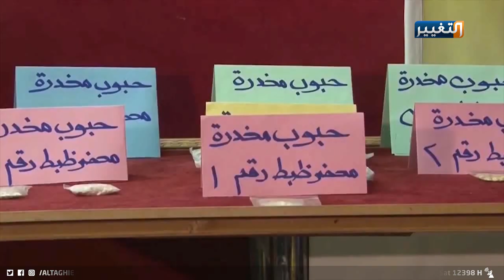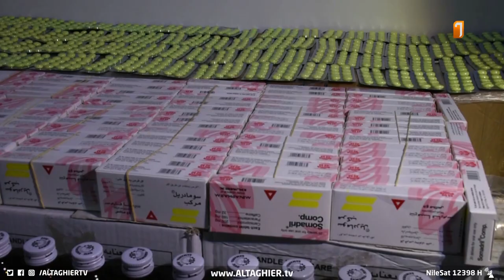عملية كركوك تؤكد الخطر المحدق بالعراق وشبابه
نجاح العملية الأمنية بالقبض على أكبر شحنات تهريب المخدرات في المحافظة، يدق ناقوس الخطر الذي يضرب بمستقبل شباب العراق وأمنه واقتصاده. كما يعيد للمسامع حقائق جهات تعمل على جر العراق لمستنقع الإرهاب والجريمة